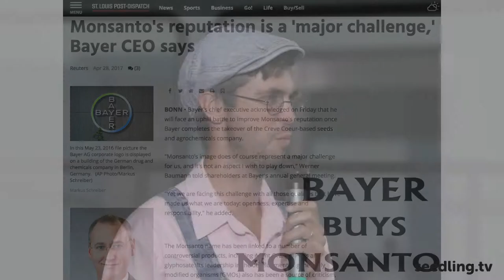Jere Gettle: Bulk Seed Suppliers & Rare Vegetable International Varieties